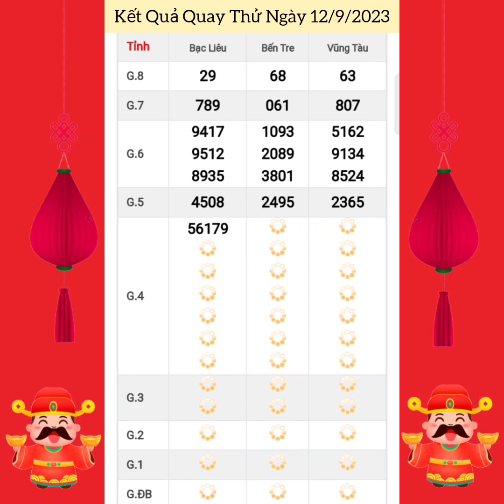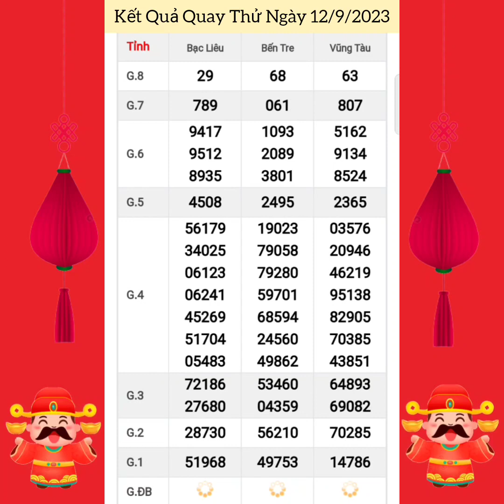Quay Thử Xổ Số Miền Nam | Bến Tre, Vũng Tàu, Bạc Liêu | Ngày 12/9/2023